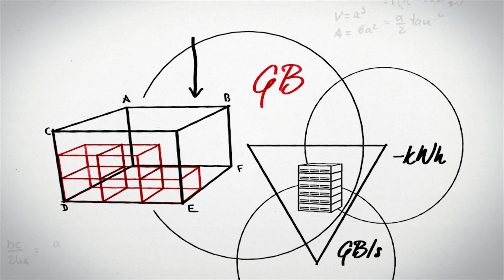KingstonConsult | Die Lösung für Ihren Serverspeicher steht für Sie bereit!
Sie müssen uns nur sagen, worauf Sie Wert legen und unsere KingstonConsult Experten erledigen den Rest für Sie! Unter Beachtung der 3 Schlüsselelemente -- Leistung, Speicherkapazität und Stromverbrauch -- können wir gemeinsam mit Ihrem Unternehmen das Erfolgsrezept für Ihren Speicher erstellen.

Wie wir das erreichen? Unsere Reihe der KingstonConsult Dienstleistungen sind auf Ihren individuellen Bedarf zugeschnitten. Dazu kann bei Ihnen gehören*:

• Bewertung des Servers vor Ort
• Evaluierungsgeräte zum Testen des Proof of Concept
• Technische Schulung